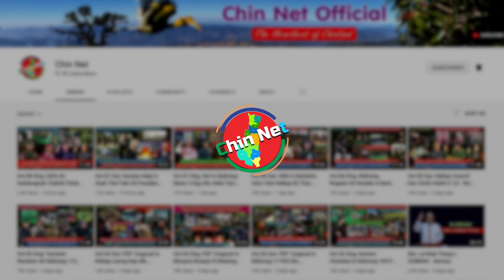Dec 06 Zan: KNLA In Thla 1 Sungah Ralhrang 333 Rori Phil Hlo. Monywa Khawpi Ah Ralhrang 8 An Thi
Background Image:
"Designed by kjpargeter / Freepik"